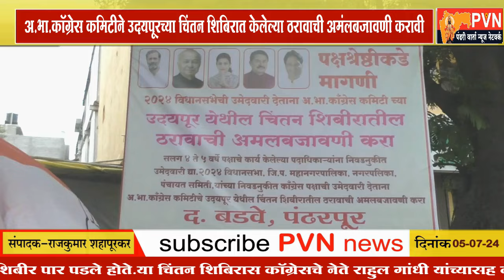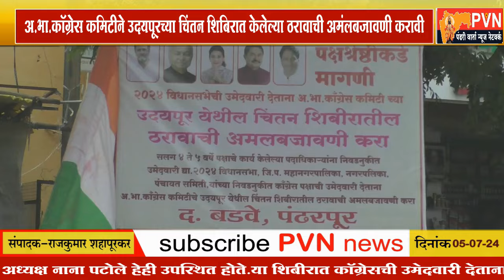पंढरपुरात कॉग्रेसच्या पदाधिकारी,कार्यकर्त्यांची मागणी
कॉग्रेसने उदयपूरच्या चिंतन शिबिरात केलेल्या ठरावाची अमंलबजावणी करा